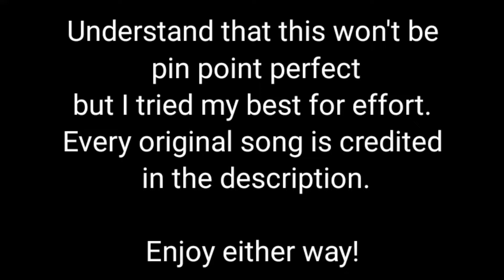FNF INDIE CROSS /Cuphead Album but Cuphead gets replaced by EnderSpritz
I think im addicted to cuphead now.